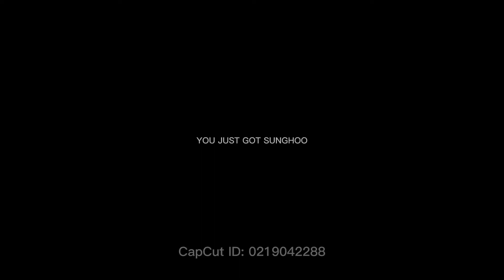Comanches VS San Antonio Outlaws 9U